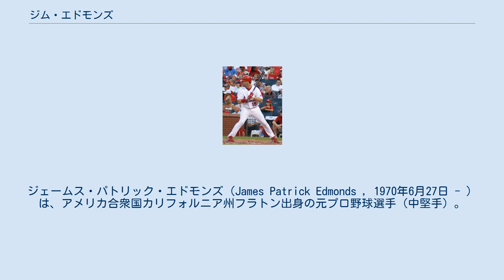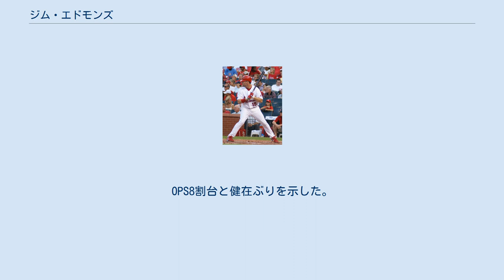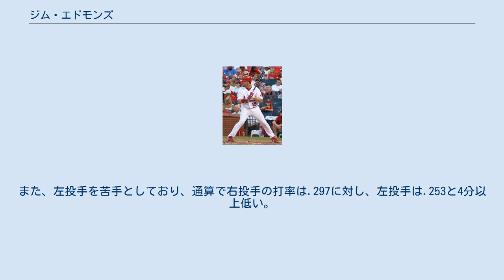ジム・エドモンズ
ジェームス・パトリック・エドモンズ（James Patrick Edmonds , 1970年6月27日 - ）は、アメリカ合衆国カリフォルニア州フラトン出身の元プロ野球選手（中堅手）。
左投左打。
 ファースト・ライト・レフトとしてのプレー経験もある。
 1988年のMLBドラフトでカリフォルニア・エンゼルスから7巡目で指名され、入団。
 1993年9月9日にメジャーデビュー。
 1994年は開幕からメジャーロースター入りを果たし、新人選手としてはリーグ3位の94試合に出場した。
 1995年には141試合に出場し、打率.290、33本塁打、107打点、120得点を記録。
得点数はドン・ベイラーの球団記録に並んだ。
その年のオールスターにも代打で出場を果たした。
その後、守備でも、1997年、1998年と2年連続でゴールドグラブ賞を受賞。
 1996年は打率.304と自身初の3割を上回ったが、2回の故障者リスト入りを経験し、出場試合数は114試合だった。
 1997年は8月1日に背中の痛みを訴え故障者リスト入りとなり、出場試合数は133にとどまり、地区優勝を逃す要因にもなった。
テリー・コリンズからは来シーズン最低150試合以上出場するように言われ、エドモンズはシーズン終了後の10月中旬に両ひざの手術を受けた。
 1998年は154試合に出場し、25本塁打を記録し、5月21日のアスレチックス戦で通算100本塁打を達成。
また、自己最高の42二塁打を記録した。
 1999年は開幕を故障リスト入りで迎え、8月2日になってシーズン初出場。
打率.250とデビュー年以来の低さに終わった。
 2000年3月23日にセントルイス・カージナルスにトレードに出される。
 同年は自己ベストの42本塁打、108打点と大爆発し、5年ぶりにオールスターゲームに選出され、7番センターで先発出場し、オールスター初安打を記録した。
本塁打数はロジャース・ホーンスビーに並び歴代4位だった一方、167三振は球団新記録となった。
そしてエンゼルスでは縁がなかったプレーオフにも出場を果たし、チームの躍進に貢献する。
同年から2005年にかけて6年連続でゴールドグラブ賞を受賞した。
 2001年は4月に打率4割を記録するも5月から7月にかけて打率は.260を下回ったが、8月は.328、9月は.368の高打率を記録した。
シーズントータルで打率は.304を記録し、自身初となる3割・30本塁打・100打点を記録した。
 2004年には42本塁打、111打点でシルバースラッガー賞を受賞。
7月には打率.381・13本塁打・27打点を記録し、いずれもリーグ1位で、初の月間MVPを受賞した。
この年カージナルスはワールドシリーズへ駒を進めるも、自身の大不振もあって4連敗に終わった。
 2006年は怪我の影響もあり、大きく成績が落ち込んだが、チームはワールドシリーズ優勝を果たし、初めてのチャンピオンリングを獲得した。
 2007年オフにデビッド・フリーズ+金銭と交換でサンディエゴ・パドレスへトレード移籍。
 2008年は打率.178本塁打1本と精彩を欠き、5月9日に自由契約となった。
 20085月14日にシカゴ・カブスと契約をした。
 2010年にミルウォーキー・ブルワーズで2年ぶりにメジャーへ復帰。
OPS8割台と健在ぶりを示した。
 2010年8月9日にクリス・ディッカーソンとのトレードで地区首位を走るシンシナティ・レッズへ移籍した。
 2011年2月18日に前年から痛めていたアキレス腱の回復が見込めないことを理由に現役引退を表明。
故障の悪化はチームドクターの杜撰な選手管理に責任があるとして、レッズを非難した。
 エドモンズのバッティングの特徴はボールをよく選ぶことで、2006年には1打席当たり4．07球相手投手に投げさせている。
一方で三振もかなり多い。
自己ワーストは2000年の167三振。
また、左投手を苦手としており、通算で右投手の打率は.297に対し、左投手は.253と4分以上低い。